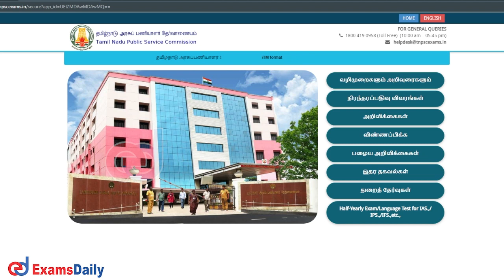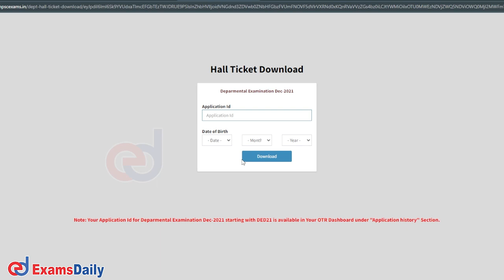TNPSC துறைத்தேர்வுகள் ஹால் டிக்கெட் 2022 ஐ எவ்வாறு பதிவிறக்குவது? | TNPSC Exam 2022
Tamil Nadu Public Service Commission (TNPSC) officials issued the TNPSC Departmental Hall Ticket download & We Tamil Nadu PSC Departmental Exam Admit Card from the download link & How to download  explianation in tamil